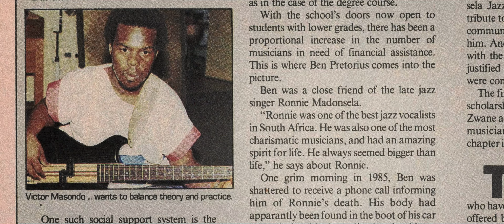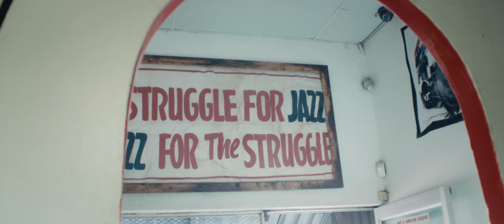MNFF10 | Playing the Changes Trailer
Playing the Changes shows the social impact of jazz music, by telling the story of jazz pianist Darius Brubeck (born in 1947), the eldest son of legendary jazz musician Dave Brubeck. People quite often see him as 'the son of’ but he has used this distinction with idealism. This story examines why and how jazz had a transformative role in different types of societies such as Poland and South Africa and tracks Darius Brubeck’s involvement in both. Not only by embracing it - but also carrying on his father legacy in his own social, educational and musical way.